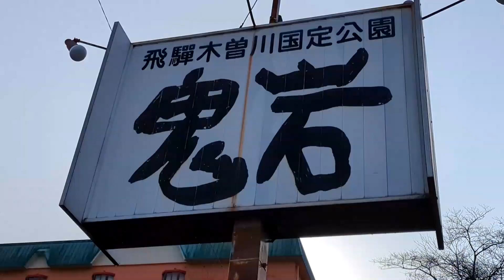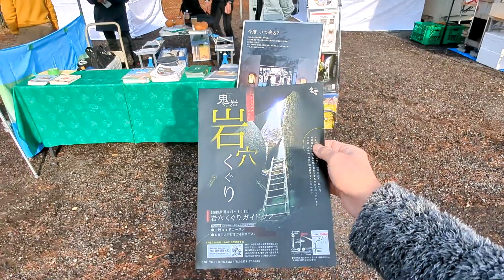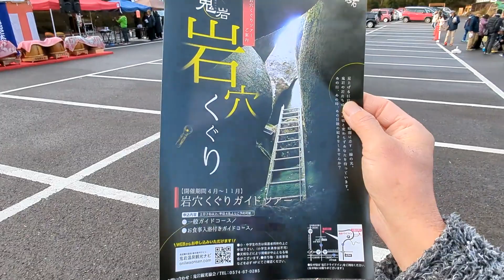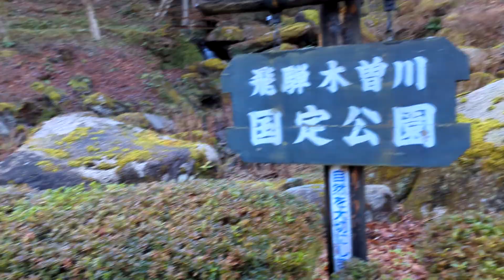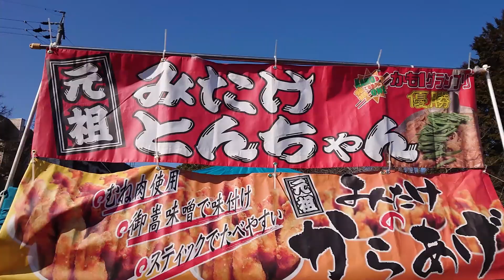【鬼岩公園 福鬼祭り】 豆まきの掛け声は、「鬼は～うち」 岐阜県瑞浪市 2024年2月4日(日) Gifu-Japan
鬼岩公園の蓮華岩
鬼岩公園（おにいわ こうえん）とは、岐阜県可児郡御嵩町から瑞浪市に渡る公園である[1]。飛騨木曽川国定公園にある[2]（1964年（昭和39年）に編入）。鬼岩は国の名勝および天然記念物に指定されている[2]。
概況
木曽川の支流である可児川の源流付近に位置し、花崗岩が数百万年にわたって浸食されてできた巨岩や奇石がある[2]。また、ツツジやモミジが多くあり、秋は紅葉の名所となっている[3][注 1]。烏帽子岩山頂付近では、年に数回だけ大雨などの後に滝が現れる[4]。
近くには鬼岩温泉（硫黄化水素泉、ウラン鉱泉）がある[5]。
御嵩町内の鬼岩にロッククライミング用のくさびが打ち込まれているのが2016年（平成28年）に発見された[6][7]。日本フリークライミング協会は御嵩町や岐阜県、文化庁と協議のうえ、くさびの撤去または引き抜けない打ち込み箇所の補修作業を2018年（平成30年）3月27日に行った[8]。
鬼岩の名の由来
「関の太郎」という鬼人が住んでいた事から、この地を鬼岩と呼ぶようになったという[2]。「関の太郎」とは、1200年頃この地に住み、住民や東山道（古代の道路）を行きかう旅人に悪行を行なった鬼である[9][10]。後白河法皇の命により派遣された兵士により討伐されたという[9]。鬼岩以外にも、鬼の住処であった鬼の岩屋や討伐された鬼の首を埋めた鬼の首塚の他[10]、太郎岩、まな板岩、首洗池などの名が伝説と共に残る[9]。
岩穴くぐり
鬼岩ではかつては巨岩の間をくぐり抜ける「岩穴くぐり」が観光名物だった[11]。しかし、事故や土砂崩れの影響などで2010年にルートは閉鎖された[11]。ルート閉鎖後も再開を望む声があり、鬼岩観光協会では2014年（平成26年）から毎年2日間限定で岩穴くぐりを開催している[11]。下記のような鬼滅の刃の効果で2020年（令和2年）の参加者が増加したことから、2021年（令和3年）の10月以降は、4月から11月の各月に4日間[注 2]定期開催される[13]。
福おにまつり
1986年（昭和61年）から毎年2月3日ごろ（2月第1日曜日[14]）に行われている節分祭り[15]。「関の太郎」が福鬼としてよみがえり厄払いをすると云われている[15]。鬼が福を運んでくるため、豆を撒く時の掛け声が通常とは異なり「鬼は内、福は内」となっている[15]。
御朱印
岐阜市のまちづくり団体・ひとひとの会によって企画・実行されている「金の御朱印」企画に2019年（令和元年）11月から参加しており[注 3]、毎月最終金曜日（プレミアムフライデー）限定で通常の御朱印とは異なる金をあしらった御朱印が、鬼岩ドライブイン内の御朱印所において発行されている[17][18]。表から見ると金色だが裏から見ると赤く見える、独自開発のインクを使っている[17][18]。2020年（令和2年）7月31日からはエコバッグの販売も開始され、購入者には金の御朱印が無料配布される[19]。2020年（令和2年）11月からは、下記の「鬼の一刀岩」にちなんだ金色の御朱印も限定販売される[20]。また、岩穴くぐりが定期開催されるようになった2021年（令和3年）10月からはプレミアムフライデーに岩穴くぐり限定の金の御朱印が販売されている[13]。
鬼の一刀岩
山頂付近にある大きな亀裂が入った岩が、鬼滅の刃の主人公・竈門炭治郎が鍛錬の末に刀で真っ二つにした岩に似ていることから、御嵩町が「鬼の一刀岩」と名付けてPRを行なっている[21]。
アクセス
鉄道の場合、名鉄広見線 御嵩駅またはJR中央本線 土岐市駅からタクシー利用（かつては東濃鉄道の路線バスが結んでいたが廃止。御嵩駅からの場合、平日のみふれあい予約バスでもアクセスできる）。高速道路の場合、中央自動車道 土岐ICまたは東海環状自動車道 可児御嵩ICから国道21号経由。

【鬼滅の刃・鬼の一刀岩（蓮華岩）】　鬼岩公園（岐阜県・瑞浪市）　危険なので、岩の上に登らないで下さい。　2020年11月　Oniiwa-kouen（Park）　Gifu-Japan
2020年11月15日（日）　鬼岩公園・岩穴くぐり（岐阜県、瑞浪市　御嵩町）　1年に2日間だけのイベント　Gifu-Japan
【岐阜県岐阜市　ぎふ灯り物語】　岐阜公園（他）にて　2023年1月29日（日）　　Gifu-Japn
【樹齢1200年の御神木倒壊！】　後の調査で樹齢約650年と判明　大湫（おおくて）神明神社（岐阜県・瑞浪市）　　2020年7月　　Gifu Japan
【岐阜のピラミッド　金生山・石灰採掘場】　通称・きんしょうざん　正式名称・かなぶやま　岐阜県大垣市・揖斐郡　2022年7月　　Gifu-Japan
【岐阜県関市　土岐石・美の世界】　マイミュージアムギャラリー・岐阜県博物館　2022年12月28日（水）　　Gifu-Japan
【岐阜県安八郡・大垣市　RoamCouch（ロームカウチ）/小川亮の作品巡りをしました】　ストリートアート作品集　2023年6月4日（日）　　Gifu-Japan